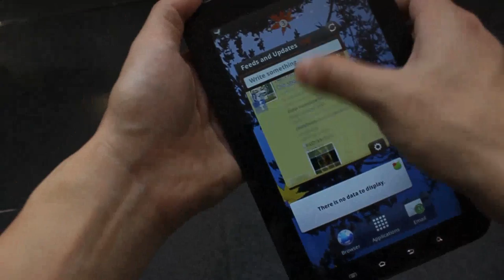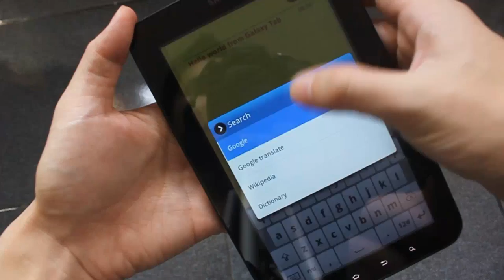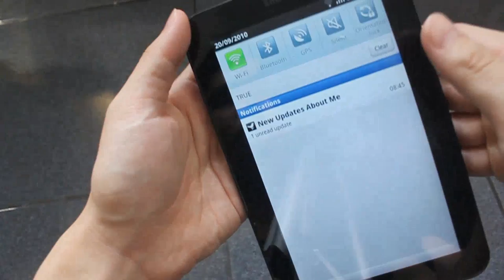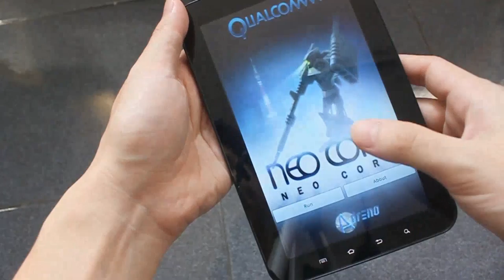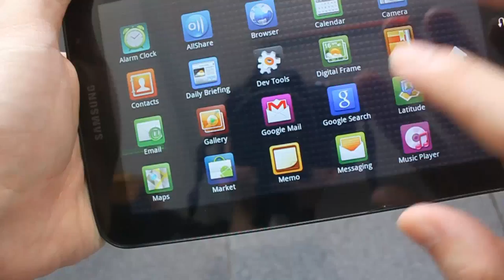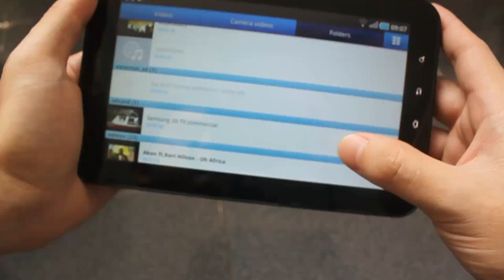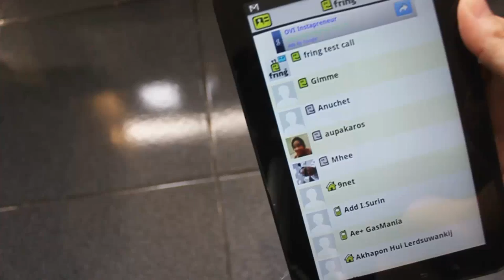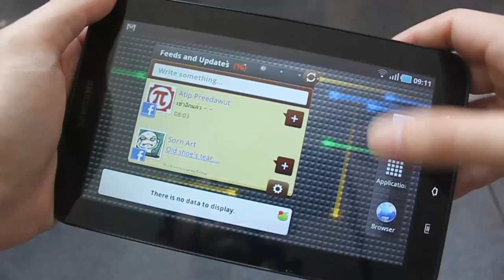Samsung Galaxy Tab - Full Review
Review One of the most interesting android tablet at this moment
with its top spec tablet in the market right now, let's see how can they perform

in the most part of this video, i did speed up for shorten the time to fit youtube limitation(15mins). However, the test should still reflect the real performance.

review content:
- basic features
- special features on GS Tab only
- benchmark
- Game Test

reviewed by @iGimme

special thanks for BGM to Trance in Motion Vol.24